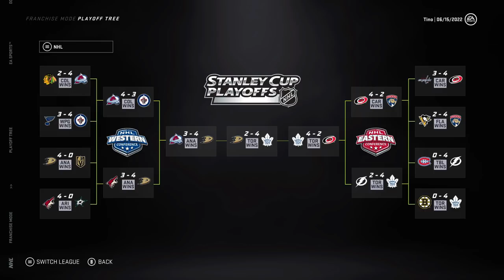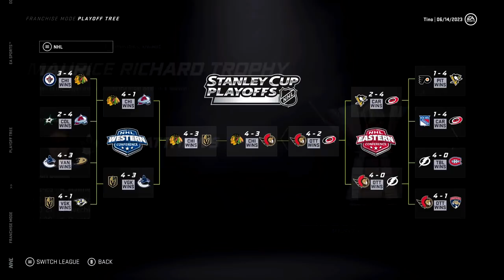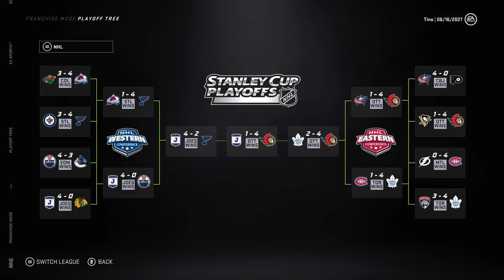Will this high franchise team win a cup? (NHL 21)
Making a team with high franchise potential and a low overall to see if/when they'll be able to win a Stanley Cup. 😊